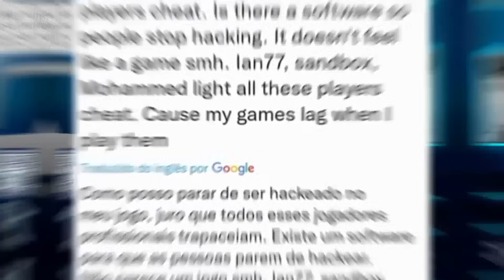O DEUS DO CLASH ROYALE PEDAL ESTÁ DE VOLTA E JOGOU CONTRA O PEDRO TM E O RAFINHA NO TOP GLOBAL.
Pedro Tm vs Pedal, e Rafinha vs Pedal no top global do clash royale, chamado de Deus do clash royale, o americano usa o deck mais bizzarro do game e um estilo de jogo que irrita os oponentes, como visto no vídeo passando raiva com o Pedal, onde ele irrita os youtubers Artube Clash e Big jasp, vejam a volta do Pedal com os recrutas evoluídos, jogando no top global do clash royale.

Canal do Pedro Tm @pedrotmcr

Canal do Rafinha @RafinhaCR